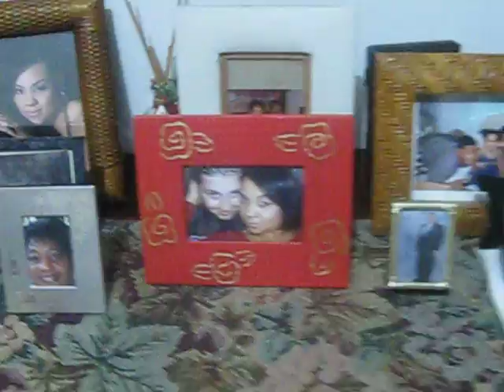tour por la casa de Sancristobal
tremenda casa